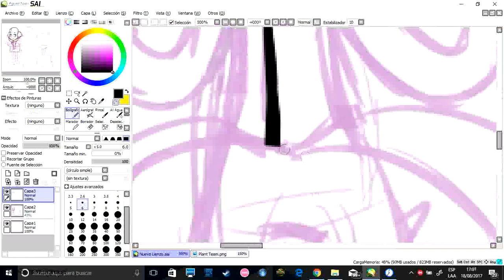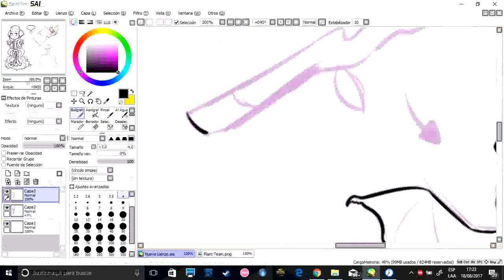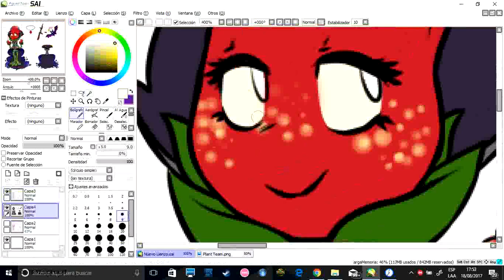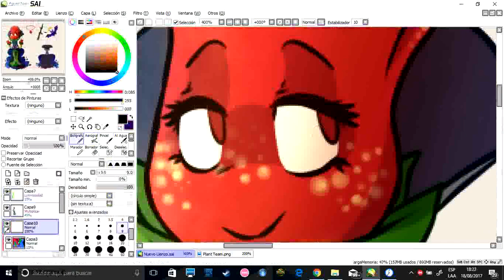SpeedPaint - Corazón PVZ OC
Bueno... eh de decir de que mi trazo es muy tembloroso, debido a los nervios, ya que este es el primer SpeedPaint que realizo, al igual que el que publico. cometí muchos errores que se pasaron de desapercibidos... pero bueno...

Programa utilizado: Paint Tool Sai

Programa para "grabar": ChronoLapse